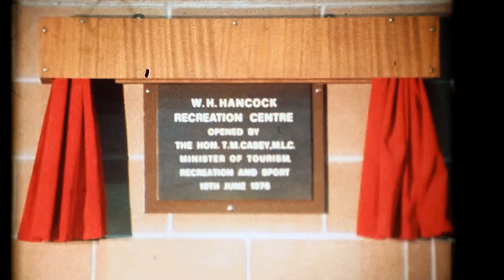GTS BKN Central News Opening Hancock Rec Centre Port Augusta 19th June 1976 4X3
Opening Hancock Recreation Centre 19th June 1976 in Port Augusta. Ex16mm Film.

Saved from being thrown out at the Port Pirie Dump in 1989..!!